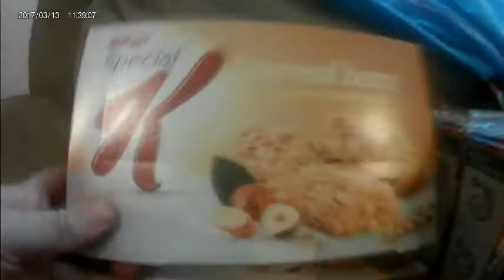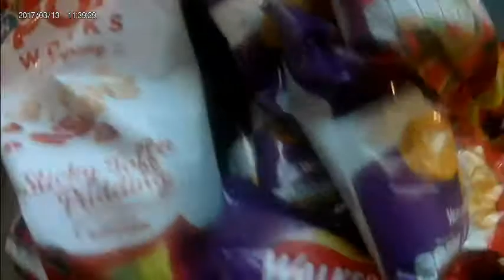drinks and stuff :)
love the poundshops
was look for the second clip for ages, thought I delated it by accident .

hope you enjoy the video comment what do you like or not like